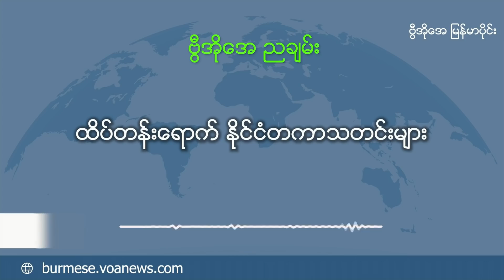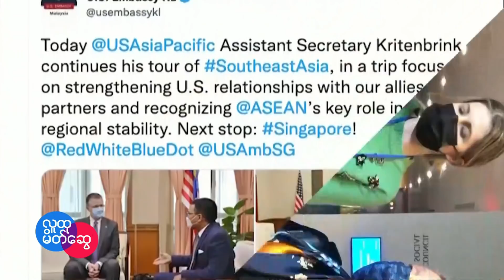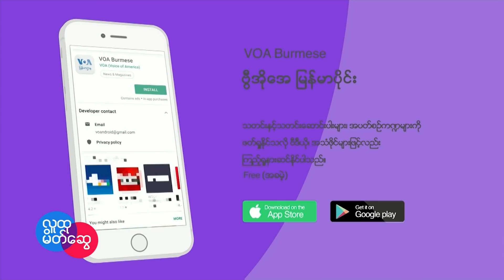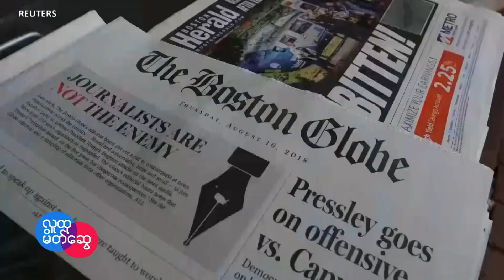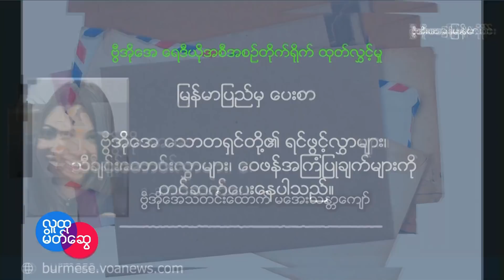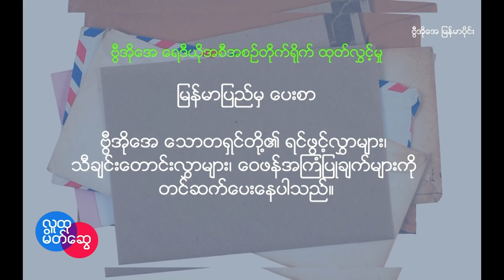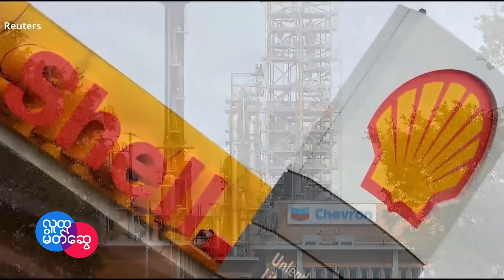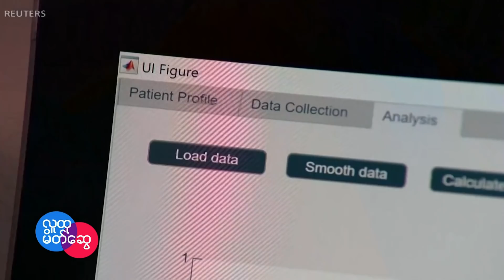VOA ရေဒီယိုညပိုင်း ဒီဇင်ဘာ၅၊ ၂၀၂၁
ရန်ကုန်ဆန္ဒပြမှုကို ကားနဲ့တိုက် လူစုခွဲလို့ ထိခိုက်ဒဏ်ရာရသူများပြား၊ အမျိုးသားဒီမိုကရေစီအဖွဲ့ချုပ် နာယက သူရဦးတင်ဦးကို မြန်မာစစ်ကောင်စီ ဥက္ကဌ ဗိုလ်ချုပ်မှုးကြီးမင်းအောင်လှိုင် သွားရောက်တွေ့ဆုံ စတဲ့သတင်းတွေနဲ့ မြန်မာ့အရေး၊ မီဒီယာမြင်ကွင်း၊  မြန်မာပြည်မှ ပေးစာများ၊ သတင်းတွေထဲက သုတ၊ ထူးခြားဆန်းပြားသတင်းများ စတဲ့ အစီအစဉ်တွေကို ထုတ်လွှင့်ပေးသွားဖို့ရှိပါတယ်။